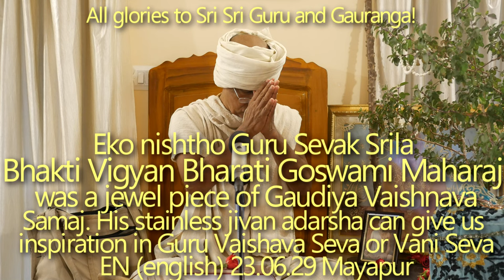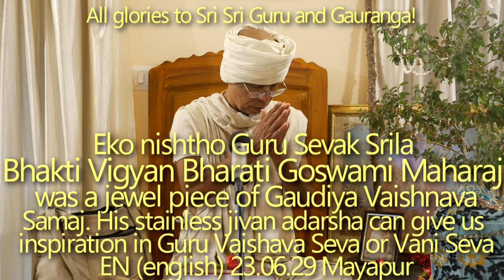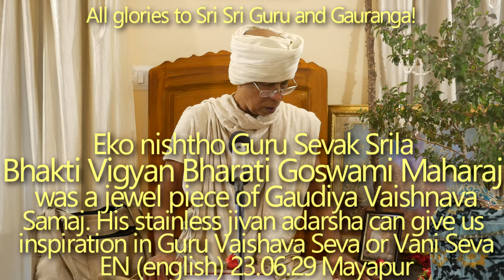SBru230629 Гуру Севак Шрила Бхакти Вигьян Бхарати Госвами Махарадж был жемчужиной Гаудия Вайшнава Са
Эко ништхо Гуру Севак Шрила Бхакти Вигьян Бхарати Госвами Махарадж был жемчужиной Гаудия Вайшнава Самаджа. Его безупречная дживан-адарша может дать нам вдохновение в Гуру Вайшава Севе или Вани Севе.